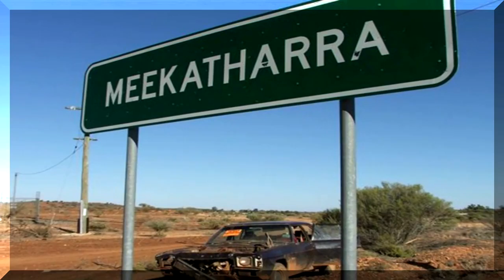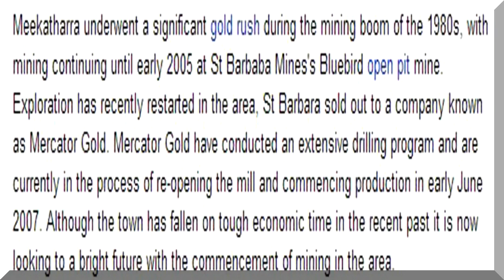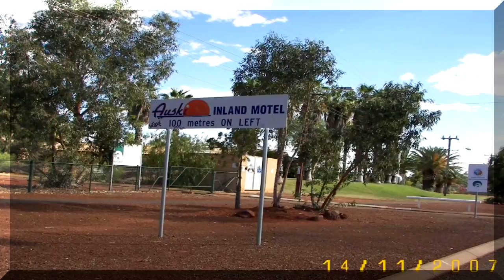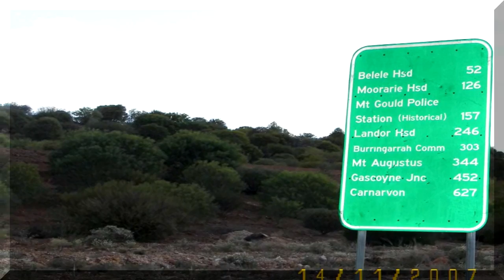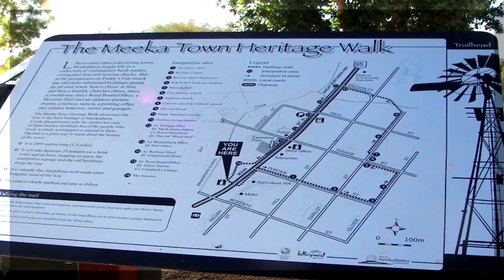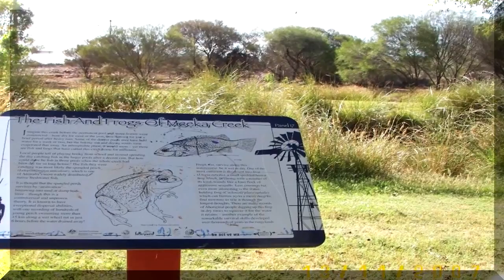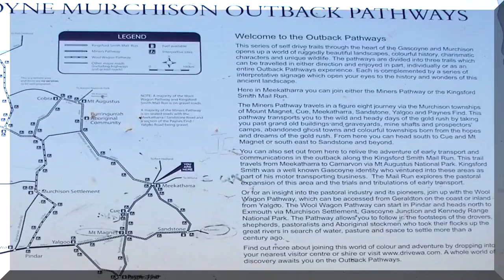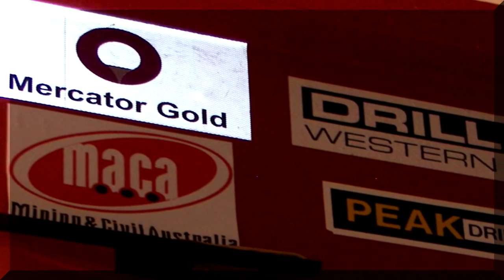MEEKATHARRA WA TODAY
CARAVAN TRIP 2007 Meekatharra is a town in the Mid West region of Western Australia. Meekatharra is an Australian Aboriginal word meaning 'place of little water'. At the 2001 census, Meekatharra had a population of 945, with 36.2% being Indigenous Australians.[1] Meekatharra is a major supply centre for the pastoral and mining area in the Murchison region of Western Australian. It was an important location in the Western Australian Government Railways system - being the northernmost location in the Northern Railway railway network, apart from the isolated Marble Bar Railway branch out of Port Hedland. For a while a further branch line continued eastwards to Wiluna The line was closed from Mullewa and pulled up in the 1970s. It is located 764 km north east of Perth and may be reached by the Great Northern Highway. It is a centre for sheep and cattle transshipment, initially by rail but now by road trains. A huge 2181 metre runway, now known as Meekatharra Airport, was built by the Americans during World War II. It serves as an important ETOPS diversion airport for inbound transcontinental flights to Australia. It is also a regional home to the Royal Flying Doctor Service and the School of the Air. WIKIPEDIA